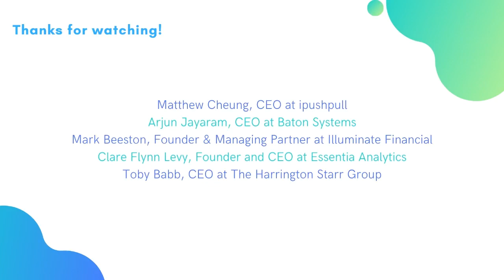The Fintech Influencers- Creating a Blueprint for Pandemic Recovery in Financial Technology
The latest Fintech Influencers panel provided outstanding insights into how the Fintech sphere has overcome the challenges of the last few months and give their predictions for the future of work and the structure of the 'new normal'.

Thank you to our featured guests:
-Arjun Jayaram from Baton Systems
-Clare Flynn Levy from Essentia Analytics
-Mathhew Cheung from ipushpull
-Mark Beeston from Illuminate Financial
And Toby Babb from the Harrington Starr Group as discussion moderator

T: @harringtonstarr
I: @harrington.starr